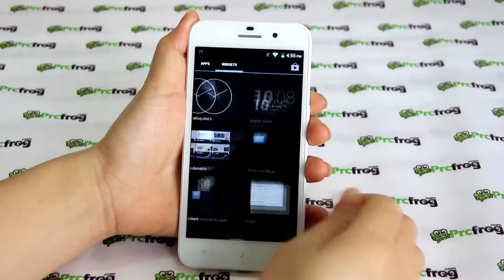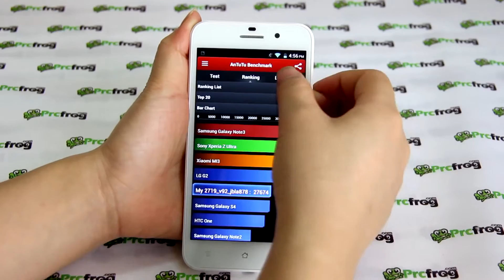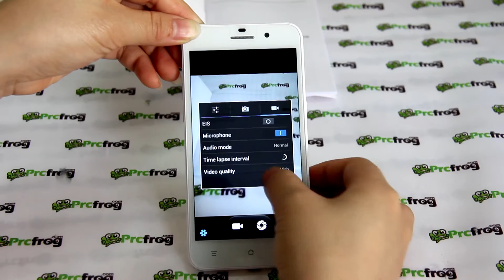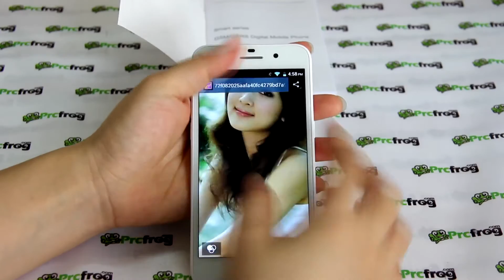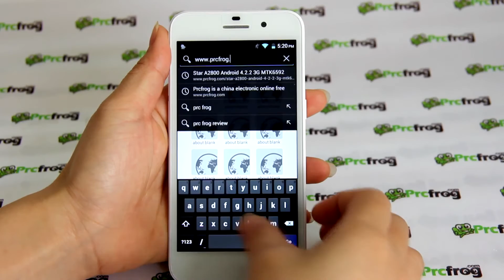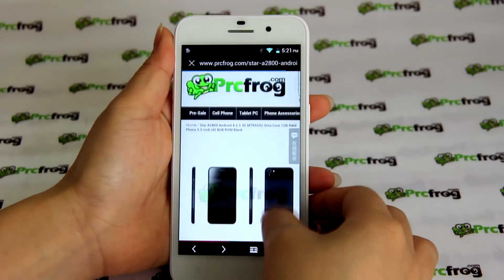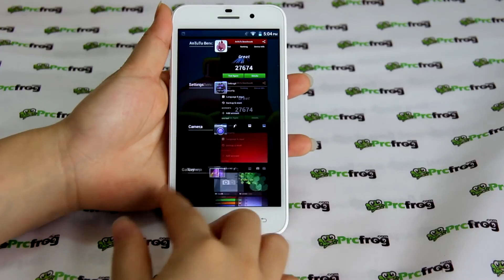Star A2800 Android 4.2.2 3G MTK6592 Octa Core 1GB Phone 5.0 Inch HD 8GB,battery:2800mAh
Android phone at prcfrog.com,MTK6592 Octa Core 1GB Phone,More detail or buy

    5.0 Inch HD Capacitive Touch Screen;1280*720
    CPU:MTK6592 octa core
    CPU Speed:Max 1.5GHz
    1GB RAM;8GB ROM
    OS:Android 4.2.2
    "Dual Camera(1*Front camera:2.0MP,1*Back camera:8.0MP)"
    GSM:850/900/1800/1900MHz
    WCDMA:850/2100MHz